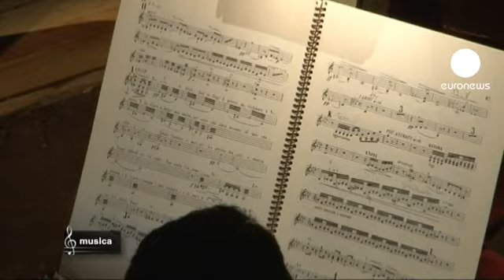euronews musica - Opera, ironia, e record: benvenuti a La Barcaccia!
Per alcuni è l'appuntamento fisso su Rai radio 3: La Barcaccia, programma satirico di musica lirica, un po' cult un po' colto, amato o detestato, ha superato da un pezzo il traguardo delle cinquemila puntate: è il più longevo della radiotelevisione italiana e a ottobre festeggia il quarto di secolo.

"La Barcaccia, spiega Enrico Stinchelli, una delle due anime del programma, è un singolare strumento musical-radiofonico, nato attraverso un esperimento: di mostrare quanto con l'opera sia possibile giocare, più che ascoltarla a presentarla come un fatto rigido e schematico. È un gioco anche molto serio. Noi cerchiamo di abbinare il serio con il faceto."

"Io sono il compagno di giochi, gli fa eco Michele Suozzo; qualche volta ho fatto un po' il professore, però tutti e due siamo professori, Enrico è più professore di vocalità io più di altre cose."

Nell'anno dedicato a Verdi e a Wagner non poteva mancare uno special dedicato ai due grandi compositori. In studio, oltre a Katia Ricciarelli, madrina di eccezione, due registi: un verdiano, Francesco Micheli, e un wagneriano, Denis Krief. Il dibattito è poi scivolato sull'opera oggi.

"C'è una parte del pubblico che non accetta le novità, le stramberie di certe produzioni contemporanee", lancia Stinchelli. Replica Krief: "È un po' la storia di Hitchcock e di Psycho: il pubblico vuole conservare l'opera come Anthony Perkins conserva la madre nello scantinato: una mummia."

"Prima di tutto bisognerebbe cambiare il pubblico" - dice Katia Ricciarelli. Ironico risponde Stinchelli: "Tenerli magari fuori dal teatro?"
"Come posso io cantare - ribatte Katia - se il pubblico mi vede soffrire sul palcoscenico? perché noi soffriamo quando cantiamo, deve essere così sennò non arriva al pubblico... E come giustifichi poi certi orrori dietro le nostre spalle?"
"Pero' non bisogna vederla come una lotta tra noi registi e voi cantanti" - dice Francesco Micheli, direttore artistico dello Sferisterio di Macerata.

"Stendhal, ricordando il finale primo dell'Italiana in Algeri riesce a trovare questa frase meravigliosa: 'une parfaite folie organisée' - è vero, La Barcaccia è un po' questo" - dice Stinchelli della sua creatura.

Giochi e quiz sono pure ingredienti forti del programma. Per esempio, chiede Suozzo: "Qual è il personaggio femminile di Verdi che incontriamo nella Divina Commedia?" Silenzio generale. "C'è addirittura uno svenimento in quinta fila! - commenta impietoso Enrico - Ma come è possibile? E' di una facilità mostruosa!"

Tra le svariate attività di Enrico Stinchelli anche la regia, come il recente allestimento dell'Otello verdiano a Pisa.

"Noi cerchiamo di dimostrare che tutto nel mondo è opera... pensiamo al parlamento italiano, è un carosello operistico incredibile, abbiamo i personaggi dell'opera: le falsità, le menzogne, i ladri. L'Italia è opera!"

In onda dal lunedì al venerdì su Rai radio 3 alle 13h, La Barcaccia può contare, solo in Italia, su una media di 1,5/2 milioni di ascoltatori ogni giorno.